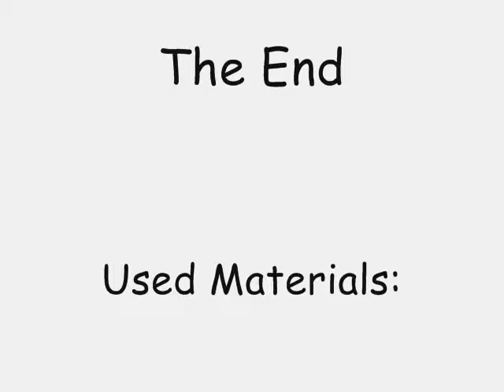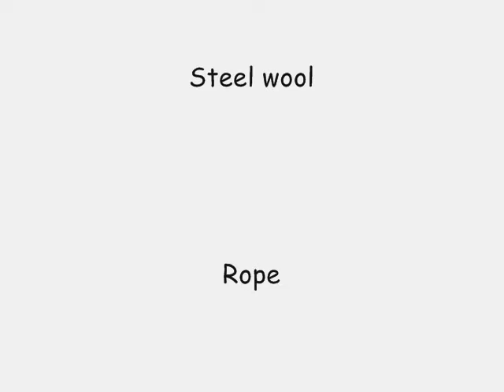Steel Wool Fun!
Me and some mates are having fun with some steel wool at 3am...